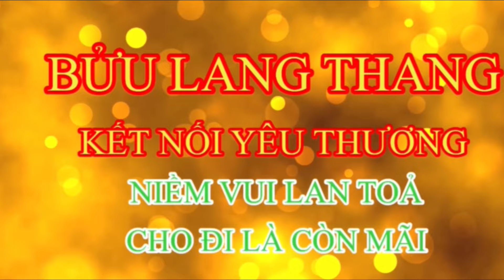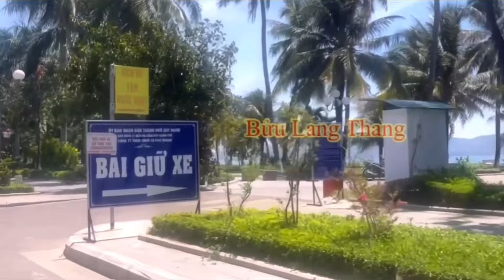Chị Đại Lên Tiếng Nói Về Các Đại Gia Đến Nhà Cha Mẹ Thầy Minh Tuệ Vì Muốn Được Phước Lộc